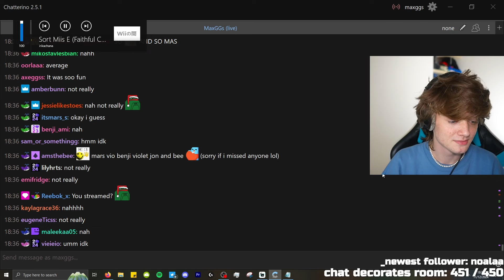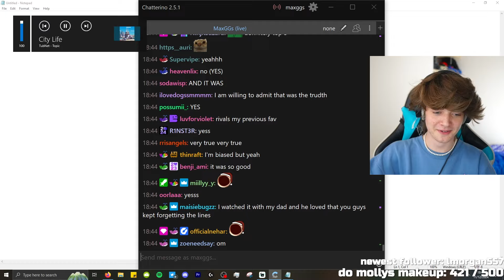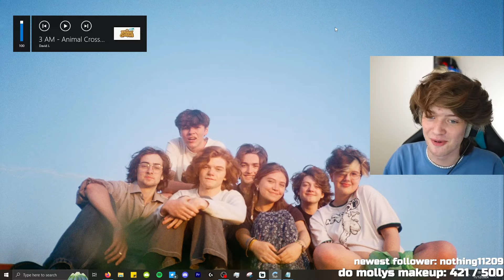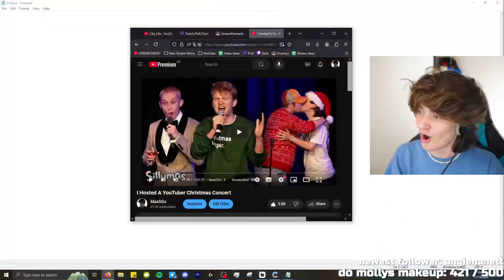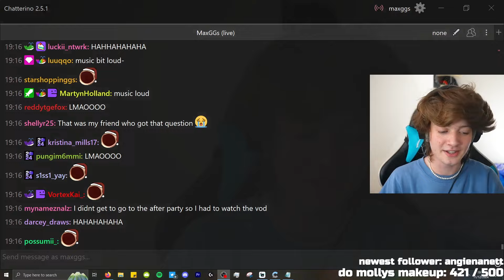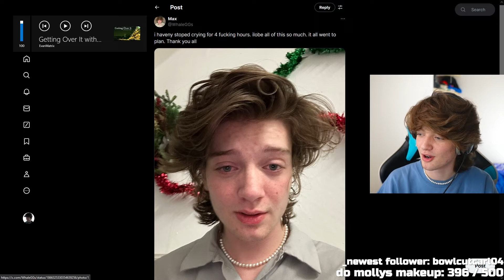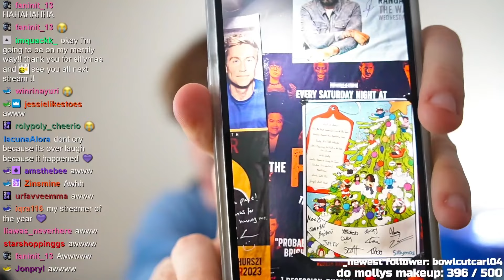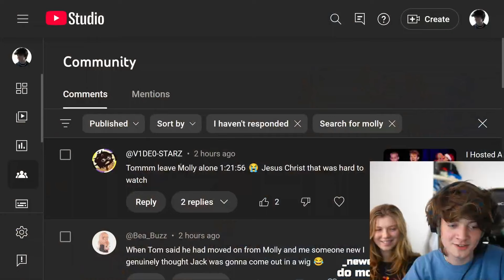Addressing Sillymas Live...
The Sillymas Live Recap (storytimes and also i might cry oops)